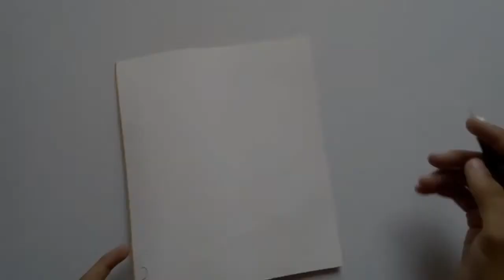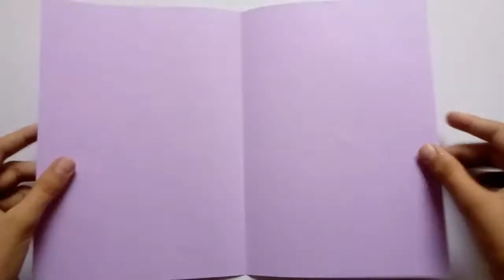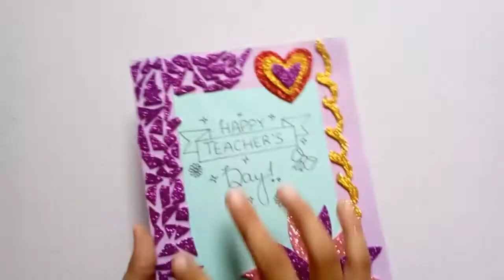DIY Teacher's Day card - How to make teacher's day card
Hello friends! ❤️❤️❤️

Today i will make a teacher's day card.
How to make teacher's day cards. Teacher's day card tutorial.

Bye ☺️